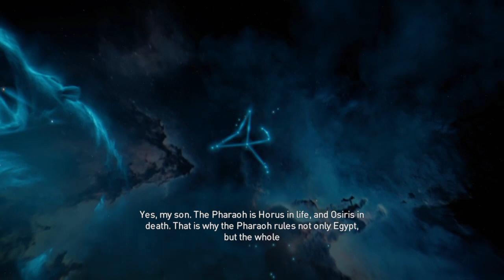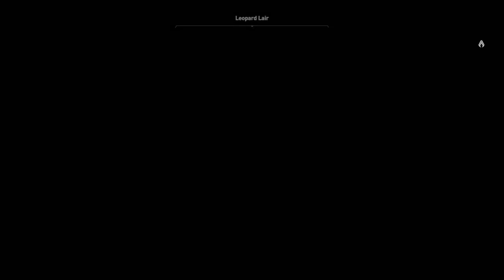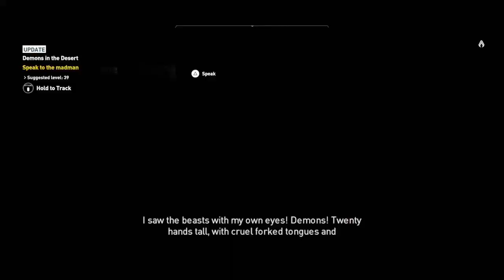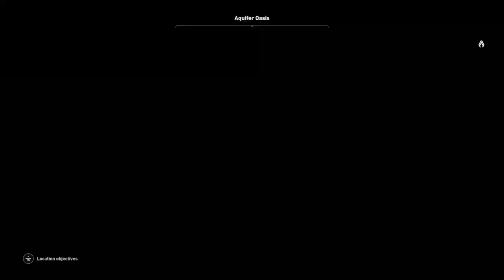The Adventures Continue...